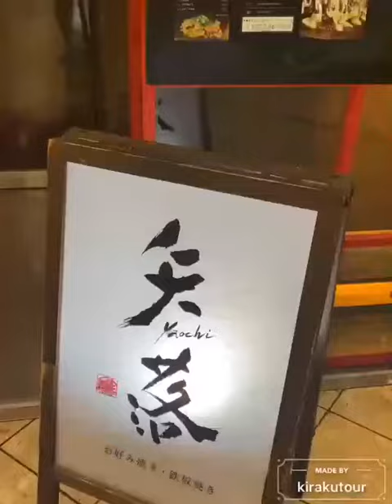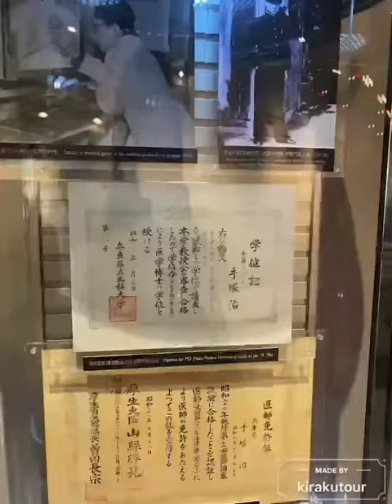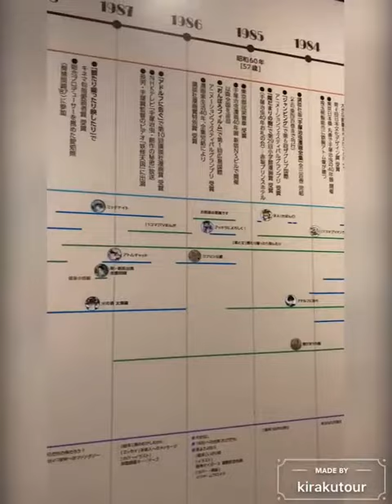【跟著日本歐吉桑去散步①～手塚治虫記念館篇】藉由日本當地歐吉桑帶路，發現不一樣的大阪#Kiraku tour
日本漫畫之父【手塚治虫記念館】
位處於日本大阪寶塚的手塚治虫記念館，這是一個走進去彷彿回到小時候看漫畫的世界裡，《原子小金剛》、《怪醫黑傑克》、《海王子》、《小白獅》瞬間跳入眼前。
  「 手塚治虫」是位醫生也是日本偉大漫畫家。他是日本第一位導入助手制度與企業化經營的漫畫家，所以後來在東京的「トキワ荘」培育出藤子不二雄、鈴木伸一、水野英子等優秀漫畫大師。甚至影響著現在活耀的「宮崎駿」、「井上雄彥」等漫畫先進們。